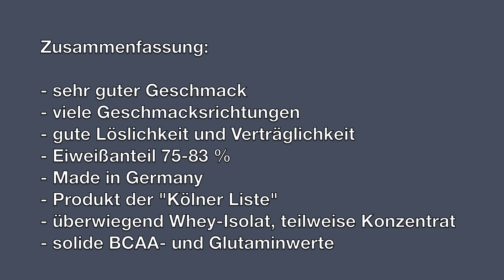Extreme Whey Deluxe von Body Attack - Deutschlands bestes Eiweiß?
Hier findest du Erfahrungen, Bewertungen und Vergleiche zu den bekanntesten Eiweißpulvern.

Das Body Attack Extreme Whey Deluxe ist eines der bekanntesten Eiweißpulver und wird über Werbung als das besten Eiweiß Deutschlands beworben. Für viele ist das Extreme Whey Deluxe das leckerste Eiweißpulver, andere mögen es geschmacklich nicht so gerne. In diesem Video analysiere ich die Inhaltsstoffe, BCAA Werte, den Glutamin-Anteil und die Aminosäure-Bilanz. Auch meine Erfahrungen vermittle ich dir und gebe dir wertvolle Tipps und Tricks zum Kauf des Body Attack Extrem Whey Delux Protein.